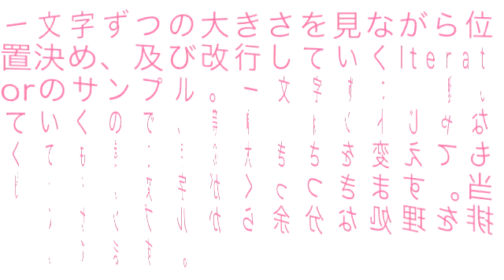Quartz Composer / Y軸をLFOで回してみた noboko fonts04.qtz